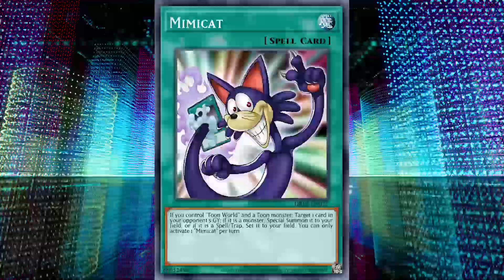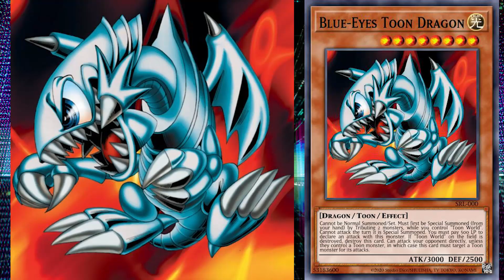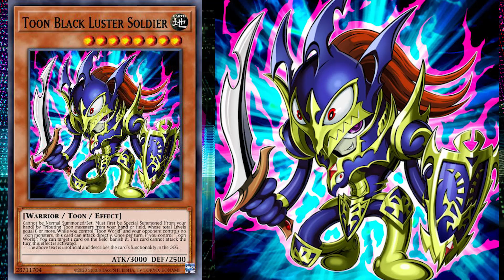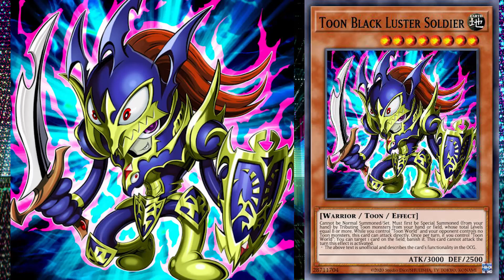Top 10 Toon Monsters افضل 10 وحوش توون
ياريت لو الفيديو عجبك تشترك على اليوتيوب و الفيسبوك و تفعل الجرس و الحاجات دي كلها

⏱Time Stamp  مقاطع الفيديو⏱